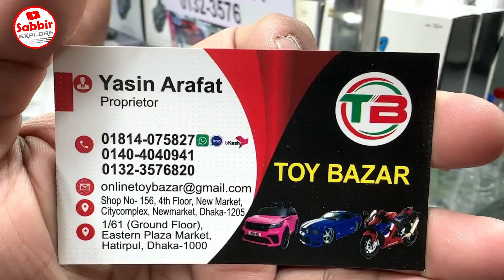ড্রোন কেনার আগে ভিডিওটি দেখুন😱 Drone Price In Bangladesh 2024 | Biggest Drone Shop In Dhaka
Toy Bazar

Shop- 1/61, (1st Floor) Eastern Plaza

📱মোবাইল নাম্বার : 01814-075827  /  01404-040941   (Imo/Whatsapp)